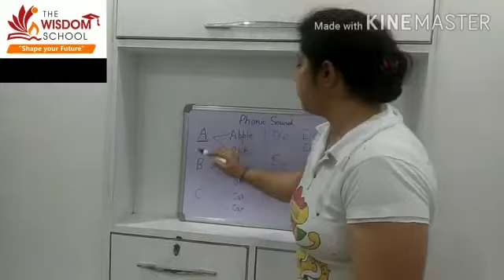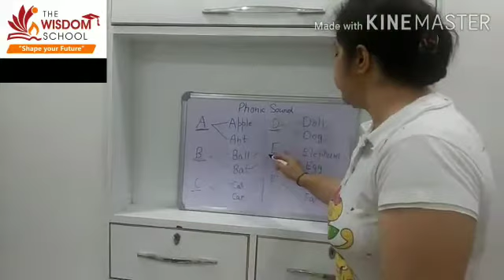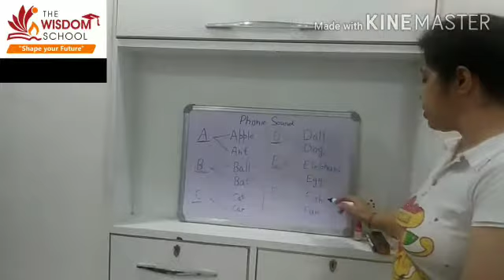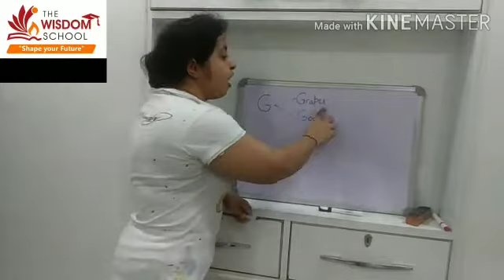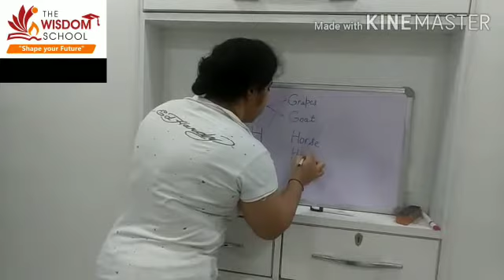Nur and K.G./ Phonic sounds/ part-4